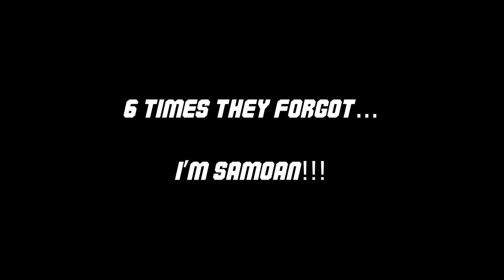6 times THEY FORGOT this is wrestling and I'm Samoan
I'm one of the few Samoan wrestlers not related to Anoaʻi family, but I still got the genetics tho..